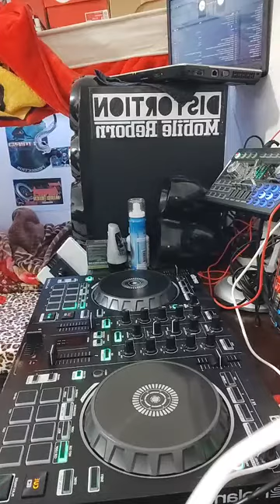music nonstop by Geo Ong